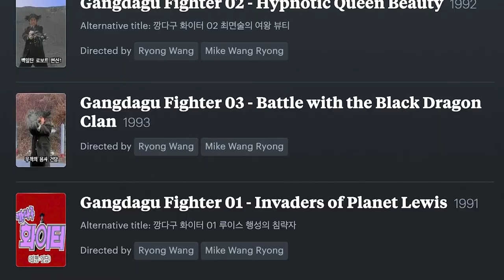Dragon Ball: Fight Son Goku, Win Son Goku - Movie Review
Welp. That was barely a movie. But is it better than Dragon Ball Evolution? Yep.